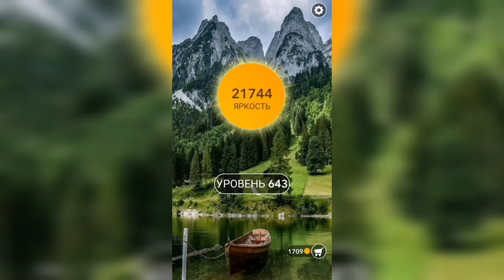Word / Слово Крест: Поиск русского кроссворда / Уровень 643